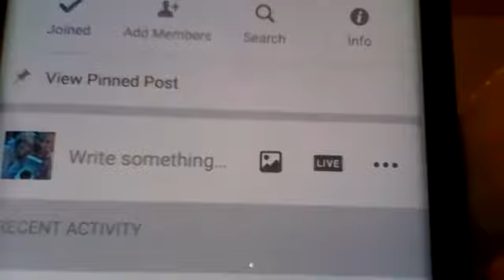Team Call Excuses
What is REALLY holding your business back?!  HIghlights from Plexus Convention 2017 and learning how to identify and overcome your excuses.